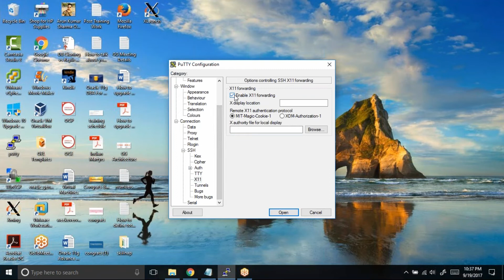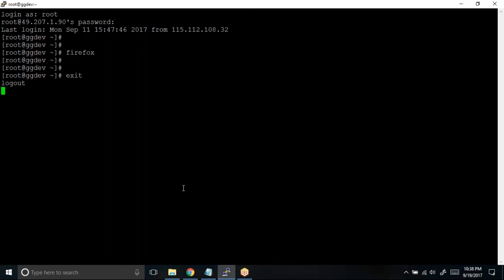Setup default GUI profile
Working with the terminal using a command interface is very fast and effective way of doing stuff.
Well it can be very annoying. Listening to the PC Speaker beeps via headphones is very close to a feeling of hitting your head with a hammer. Even without headphones this beeping bell sound is very annoying.